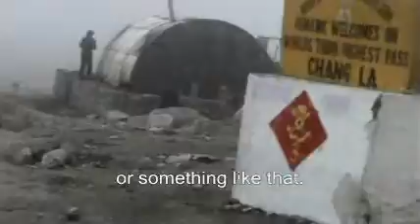Leh to Pangong Lake: Part 2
Amrit, Ankit, Arpita and their dad on a 150 kilometers bike trip from Leh to Pangong Lake in the summer of 2006